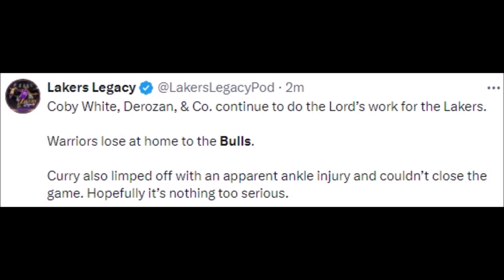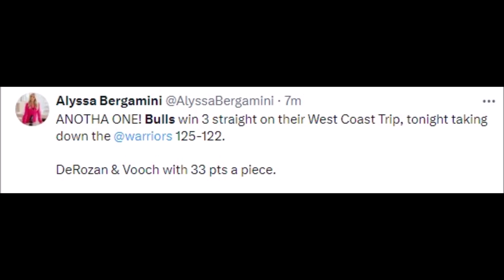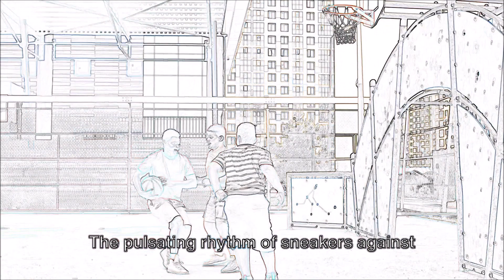NBA FANS REACT TO CHICAGO BULLS BEATING GOLDEN STATE WARRIORS | BULLS VS WARRIORS REACTIONS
Basketball History

queensland bulls vs. western australia warriors,
all time warriors vs all time bulls,
bengal warriors vs bengaluru bulls dream11 prediction,
bengal warriors vs bengaluru bulls 2024,
kabaddi bengaluru bulls vs bengal warriors,
bulls vs warriors ceremony,
chicago bulls vs warriors,
jordan bulls vs curry warriors,
chicago bulls vs warriors prediction,
players choice bulls vs warriors,
2017 golden state warriors vs 1996 chicago bulls,
96 chicago bulls vs. '17 golden state warriors,
nba golden state warriors vs chicago bulls,
gwen cherry bulls vs liberty city warriors,
northern warriors vs delhi bulls,
delhi bulls vs northern warriors live,
bengaluru bulls vs bengal warriors dream11 team,
dennis rodman bulls vs warriors,
warriors vs bulls dec 2 2022,
tim donaghy bulls vs warriors,
delhi bulls vs northern warriors 2023,
delhi bulls vs northern warriors highlights 2023,
dennis rodman on bulls vs warriors,
bulls vs warriors en vivo,
warriors vs bulls ending,
warriors vs bulls wild ending,
warriors vs chicago bulls en vivo,
bulls vs warriors flightreacts,
bulls vs warriors full game highlights,
chicago bulls vs warriors full game,
bengaluru bulls vs bengal warriors full match,
bengaluru bulls vs bengal warriors final match,
warriors vs bulls freedawkins,
first take bulls vs warriors,
warriors vs bulls first quarter,
flightreacts bulls vs warriors,
warriors vs bulls full game,
bengaluru bulls vs bengal warriors 2023 highlights full match,
warriors vs bulls first quarter highlights,
bulls vs glasgow warriors,
nba chicago bulls vs golden state warriors,
chicago bulls vs golden state warriors 1996,
bulls vs golden state warriors prediction,
kevin garnett bulls vs warriors,
golden state warriors vs chicago bulls,
bulls vs warriors halftime show,
bengaluru bulls vs bengal warriors highlights,
kabaddi bengaluru bulls vs bengal warriors highlights,
delhi bulls vs northern warriors highlights,
bengaluru bulls vs bengal warriors match highlights,
warriors vs bulls highlights today,
warriors vs bulls full highlights,
bengal warriors vs bengaluru bulls highlights 2023,
warriors vs bulls highlights,
northern warriors vs delhi bulls highlights,
warriors vs bulls 1st quarter highlights,
bengal warriors vs bengaluru bulls highlights today,
pro kabaddi 2024 highlights bengaluru bulls vs bengal warriors,
pkl highlights 2022 bengaluru bulls vs bengal warriors,
warriors vs bulls 3rd quarter highlights,
bengal warriors vs bengaluru bulls hindi,
bulls vs warriors postgame interview,
warriors vs bulls interview,
warriors vs bulls postgame interview,
bengal warriors vs bengaluru bulls in hindi,
warriors vs bucks postgame interview,
bengal warriors vs bengaluru bulls 8 point in hindi,
bulls vs warriors january 14,
bulls vs warriors january 12 2024,
michael jordan bulls vs warriors,
warriors vs bulls jan 13 2024,
bengaluru bulls vs bengal warriors 15 january,
warriors vs bulls jan 12 2024,
golden state warriors vs chicago bulls michael jordan,
steve kerr bulls vs warriors,
warriors vs bulls klay thompson,
bengaluru bulls vs bengal warriors kannada,
kg on bulls vs warriors,
bengaluru bulls vs bengal warriors kabaddi 2023,
steve kerr 96 bulls vs warriors,
steve kerr on bulls vs warriors,
pro kabaddi 2023 highlights bengaluru bulls vs bengal warriors,
pro kabaddi 2023 bengaluru bulls vs bengal warriors,
kd warriors vs jordan bulls,
bulls vs warriors last game,
bulls vs warriors live today,
bulls vs warriors live stream,
kabaddi bengaluru bulls vs bengal warriors live,
bengaluru bulls vs bengal warriors live match,
bengaluru bulls vs bengal warriors 2024 live,
warriors vs bulls live,
bengal warriors vs bengaluru bulls live